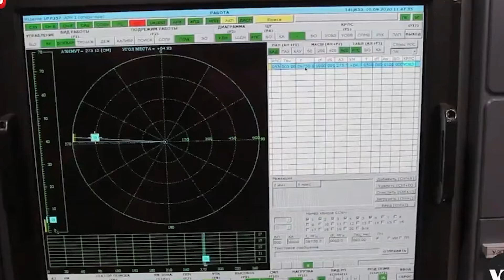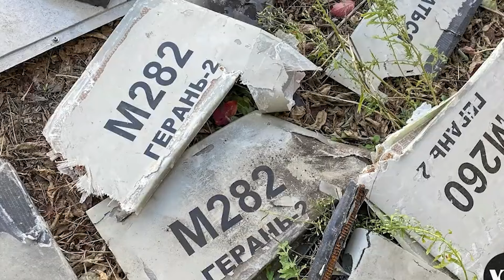Cuộc đua "thỏ và rùa": Nga tăng tốc vượt trội, UAV Ukraine lao đao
Cuộc đua "thỏ và rùa": Nga tăng tốc vượt trội, UAV Ukraine lao đao  @TinTucVietOfficial

00:34 Cuộc đua "thỏ và rùa": Nga tăng tốc vượt trội, UAV Ukraine lao đao
08:21 Chuyên gia châu Âu tuyên bố chiến tranh thế giới thứ ba đã bắt đầu